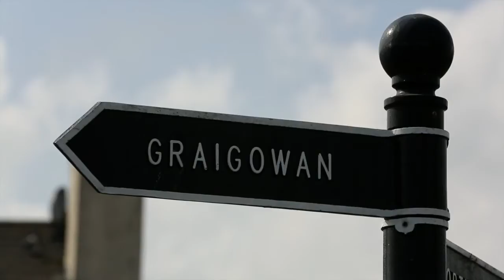TULLOW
Crime scene at Graigowen, Tullow, Co. Carlow